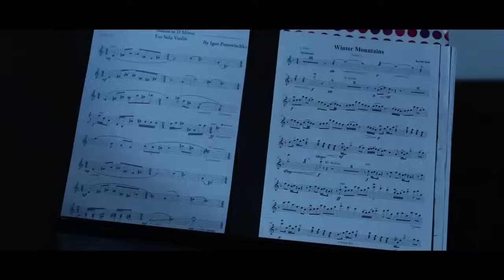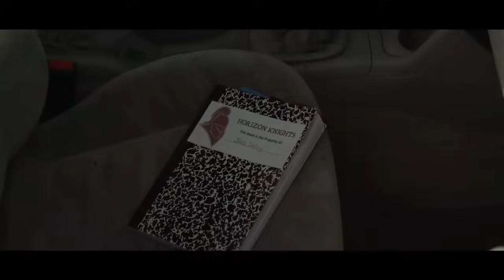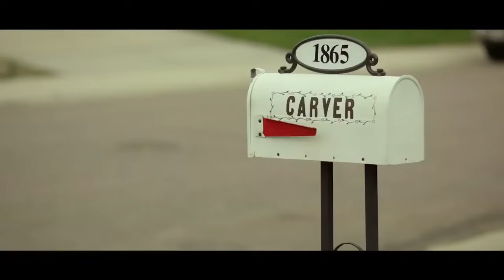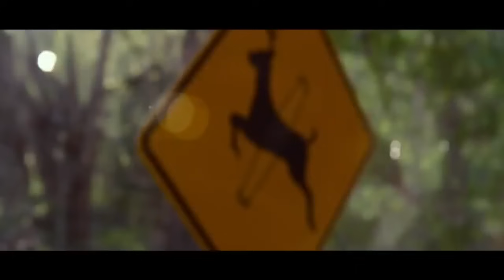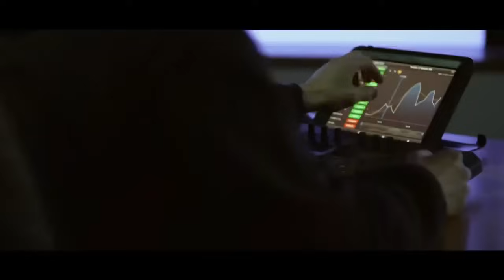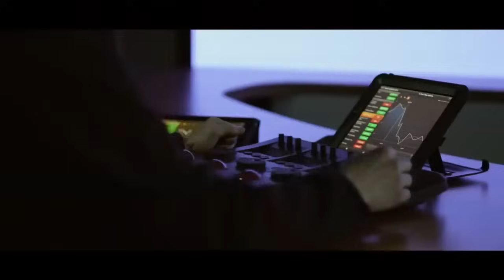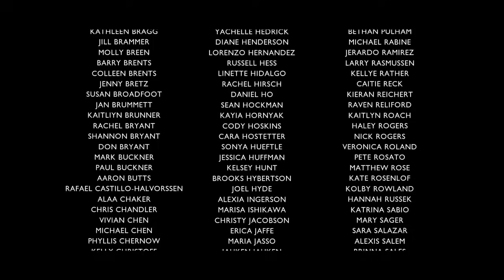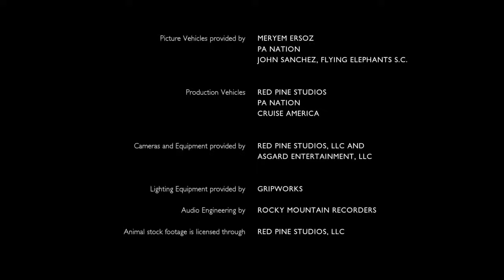Eléctrico: Energía que devora | Accion | Acción sobrenatural | Cine En Español Latino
En la tranquila ciudad de St. Louis, Missouri, un ensayo de investigación nuclear toma un giro inesperado y catastrófico. El experimento no solo desata un fenómeno astronómico de proporciones colosales, sino que también libera una entidad sobrenatural que se alimenta de energía eléctrica, recorriendo las calles de esta pintoresca localidad del medio oeste. La película, con su intrigante trama y efectos visuales impresionantes, mantiene a los espectadores al borde de sus asientos mientras la ciudad lucha por contener esta amenaza inusual.

Comparada con clásicos del cine como "Cazafantasmas" protagonizada por Bill Murray y Dan Aykroyd, y "Cazafantasmas" con Melissa McCarthy y Kristen Wiig, esta película ofrece una mezcla única de ciencia ficción y elementos sobrenaturales. Al igual que en "Stranger Things" con Winona Ryder y David Harbour, la narrativa se centra en una comunidad que enfrenta lo desconocido, creando una atmósfera de misterio y tensión. Si eres fanático de las películas completas que combinan ciencia y lo paranormal, esta es una opción que no te puedes perder.